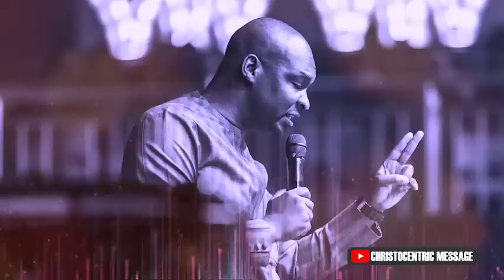KEYS TO KNOW YOU'RE MAKING THE RIGHT DECISIONS FOR YOUR LIFE- Apostle Joshua Selman